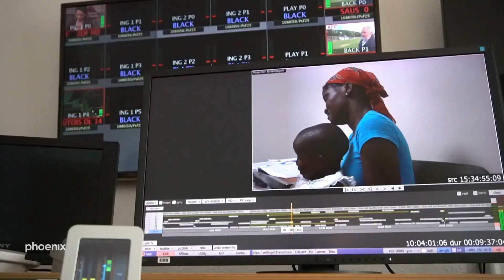Doku "Was wird aus Mosambik?": Interview mit den Autoren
Die phoenix-Reporter Sascha Triefenbach und David Damschen sind in die ehemals portugiesische Kolonie im Südosten Afrikas gereist: Nach Mosambik.

Sie haben Menschen getroffen, die alles verloren haben. Die buchstäblich kein Dach mehr über dem Kopf besitzen. Sie haben mit Hilfsorganisationen und Ärzten gesprochen. Und sie sind auf Geschichten gestoßen, die wirklich Mut machen. Schon beim Anflug auf Beira, der zweitgrößten Stadt Mosambiks mit mehr als 500.000 Einwohnern, sind die Folgen der Katastrophe auch ein Jahr danach unübersehbar: Viele Gebäude haben noch immer kein Dach, Straßen sind zerstört.

In der Nacht von 14. auf 15. März 2019 trifft Zyklon Idai mit bis zu 200 Stundenkilometern auf die Hafenstadt Beira in Mosambik. Hunderte Menschen sterben, Tausende werden obdachlos, infizieren sich mit Cholera. Ganze Landstriche sind unter Wasser, Dörfer entlang der Küste komplett ausgelöscht, Menschen retten sich auf Dächer und in Baumkronen: Diese Bilder aus Mosambik vom März 2019 gingen um die Welt.